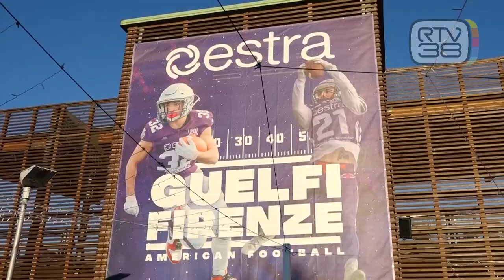GIRO D'ONORE IN CITTA' PER I GUELFI